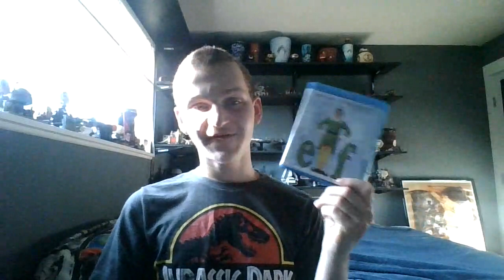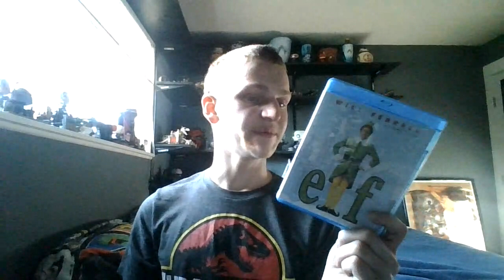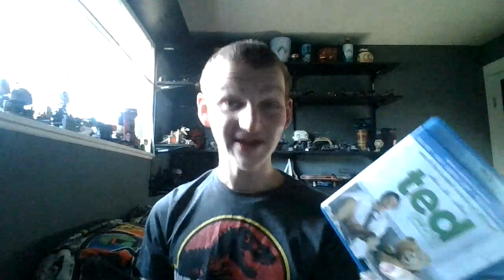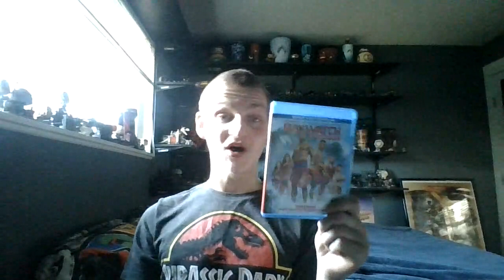Adding 7 More Movies To My Collection!!!!!!!!!!!!!!!!!!!!!!!!!!!!!!!!!!!!!!!!!!!!!!!!!!!!!!!!!!!!!!!